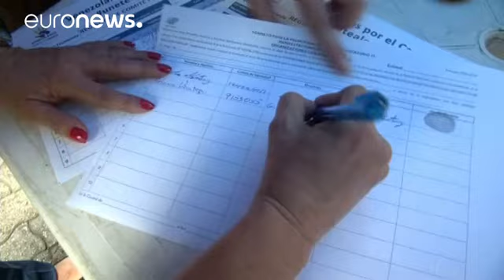Venezuela muhalefeti Maduro karşıtı referanduma bir adım daha yaklaştı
Venezuela'da muhalefet Devlet Başkanı Nicolas Maduro'yu görevden alacak referandum için ilk adımı tamamladı. Ulusal Seçim Konseyi, muhaliflerin referandum için ilk etapta ihtiyaç duyulan yaklaşık 400 bin imzaya ulaştığını duyurdu:

"24 eyalet imza sayısında geçerli oyların yüzde 1'ine ulaştı ve sekreterliğimiz imzaların geçerli olduğunu onayladı."

Referandum sürecinde ikinci aşamaya geçilmesi için seçmenin en az yüzde birinin imzası gerekiyordu. Ancak referanduma gidilmesi için ikinci aşamada b…